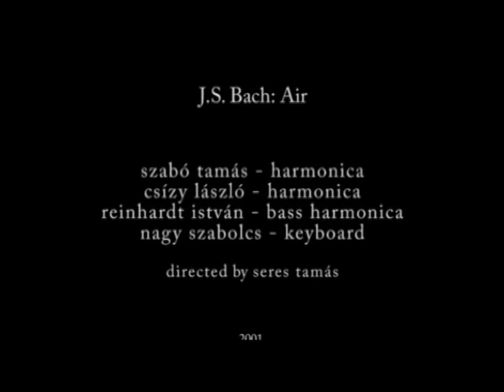J.S. BACH - AIR (Tamás Szabó - László Csízy - István Reinhardt: harmonicas) 2001 TAMÁS SZABÓ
Bach's classic Air played by classical harmonica trio called Blue Orange:
Szabó Tamás - chromatic harmonica
Csízy László - chromatic harmonica
Reinhardt István - bass harmonica
Nagy Szabolcs - keyboard
2001- TV SHOW